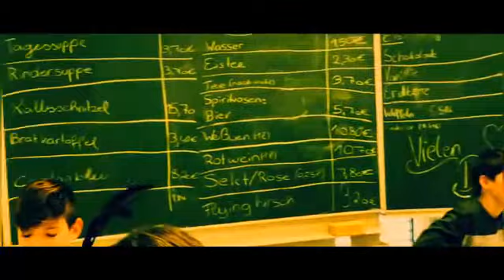Es war einmal...